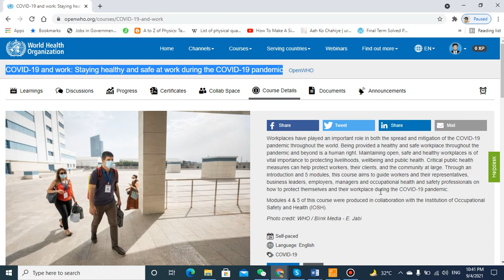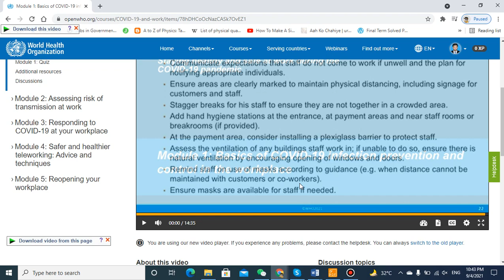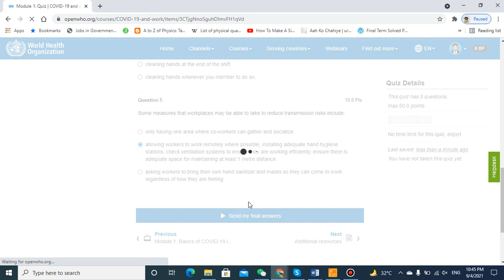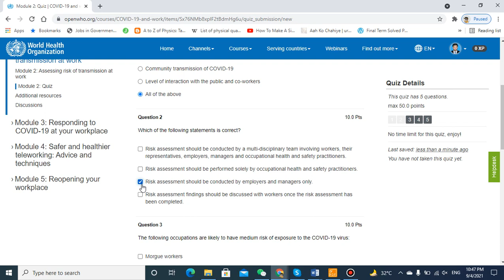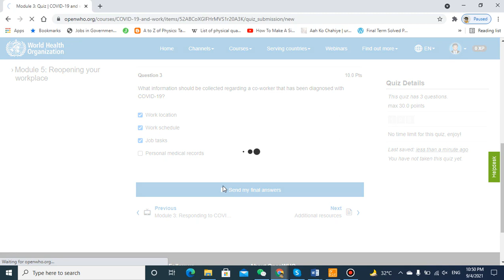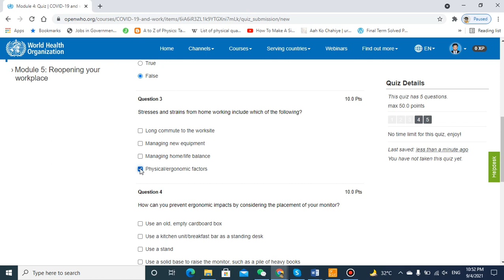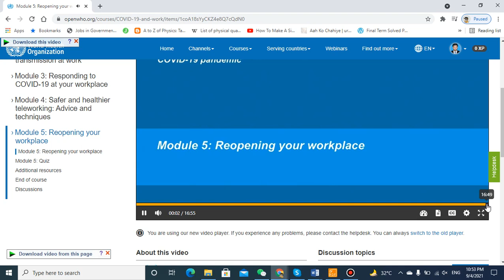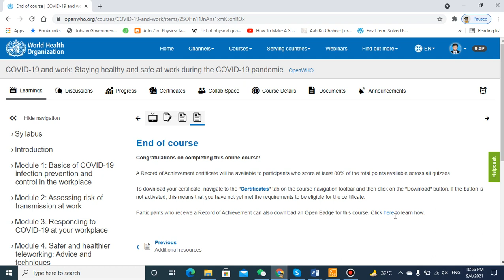Free online course and get free Certificate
All Important Links are given below